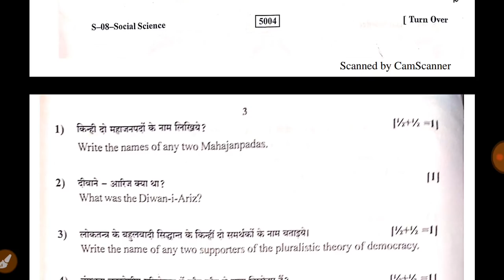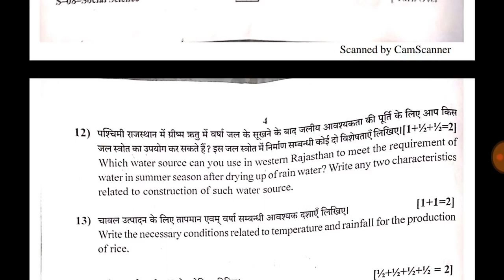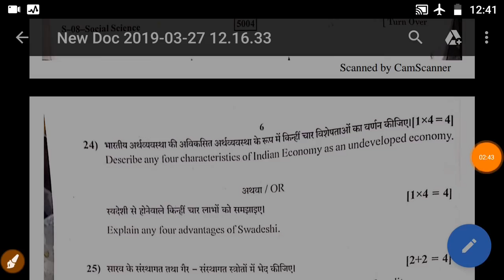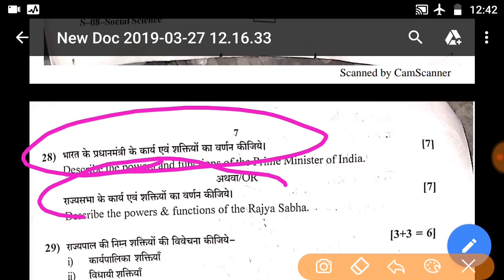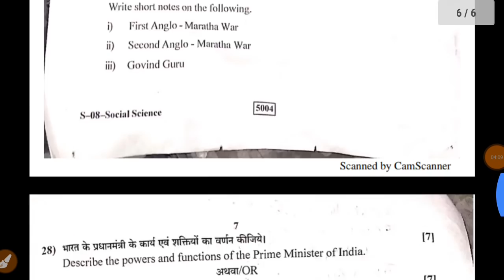Rbse 10 class social science paper 2019// सामाजिक विज्ञान का पेपर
Rbse 10 class social science paper 2019.